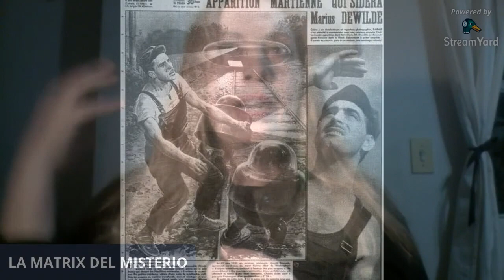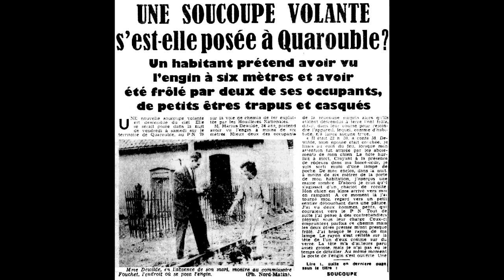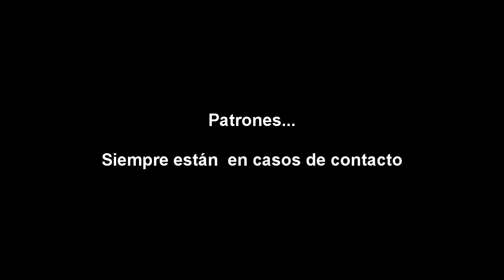EL CASO FRANCÉS Marius Dewilde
Un caso paradigmático de la ufología y contactismo francés en plena oleada de la época. Gracias a la traducción exclusiva a cargo de Isabel.

COLABORACIONES PARA EL CANAL

O ESCRIBIME PARA MAS OPCIONES

Esto es periodismo independiente. Depende de tu aporte para seguir existiendo.